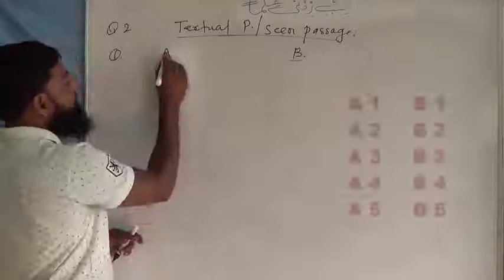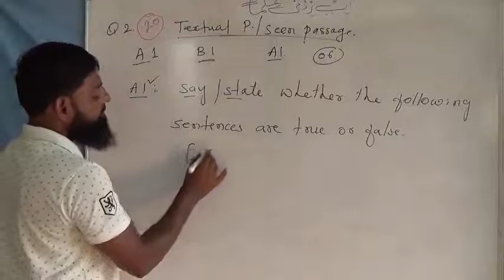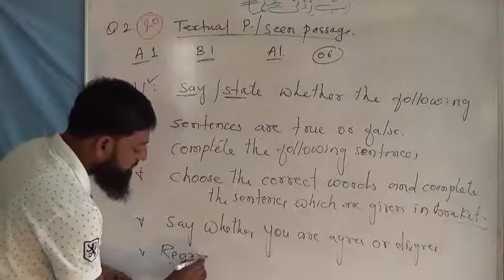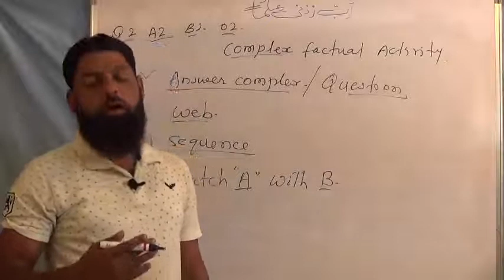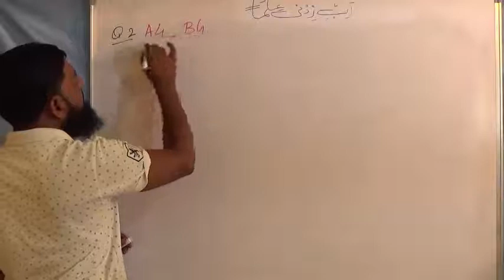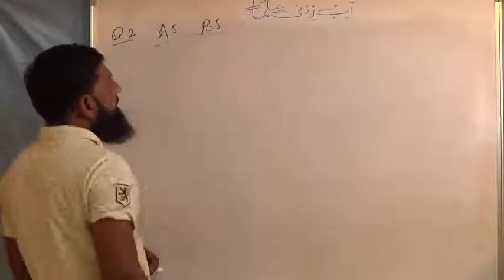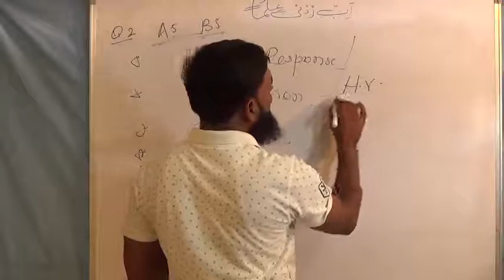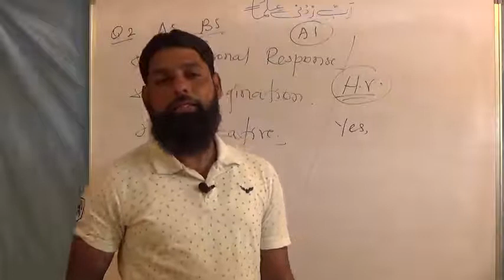Tenth class Q .2 A1 to A5 by Salim Khan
For Education
We can solve easily after watching this video
You can try at your home to read any passage and make a question like above and try to solve.